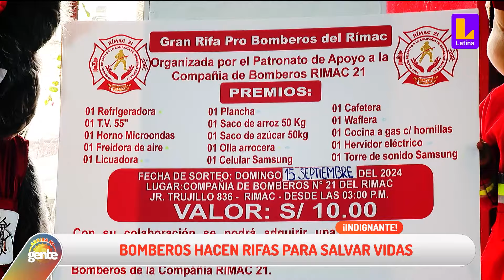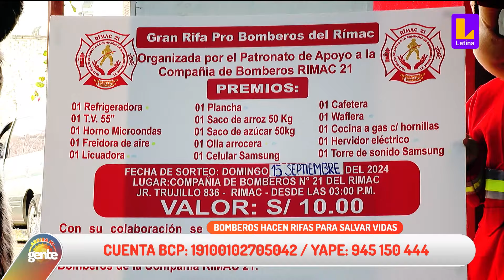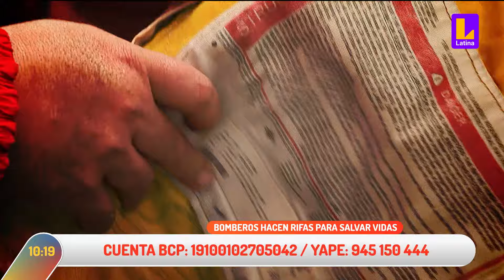Bomberos hacen rifas para salvar vidas l Arriba Mi Gente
Los bomberos del Rímac necesitan ayud, estos valerosos hombres y mujeres se encontraban organizando una rifa para recaudar fondos y a tres días de realizarse el evento, un condominio les devolvió 5 mil 800 rifas, obligándolos a postergar para seguir vendiendo. Ellos buscan adquirir una unidad de segunda para seguir prestando servicio a la comunidad.